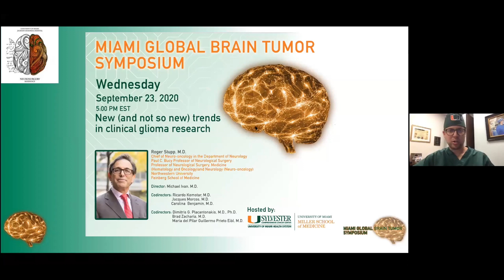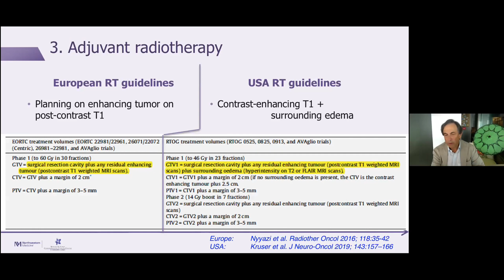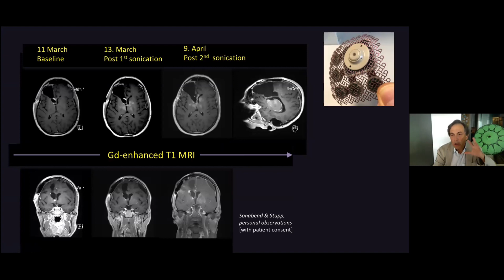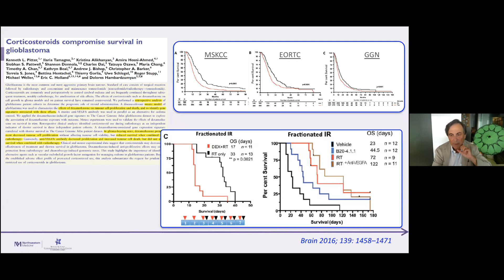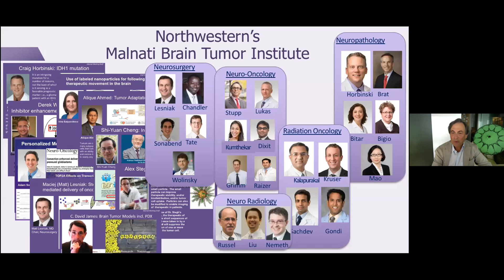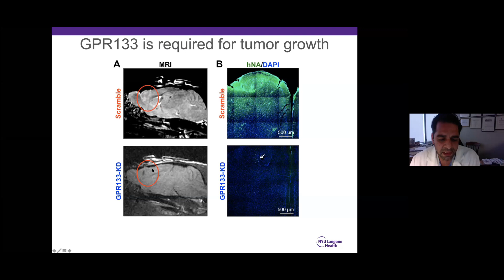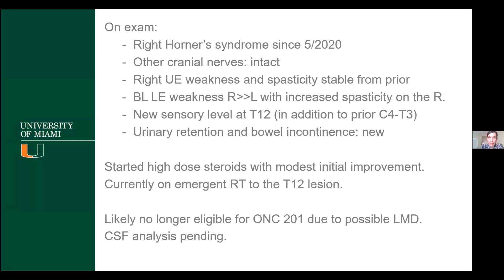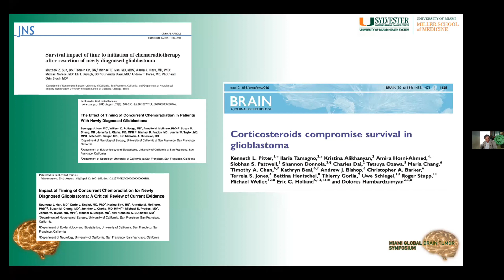09 23 2020 Miami Global Brain Tumor Symposium